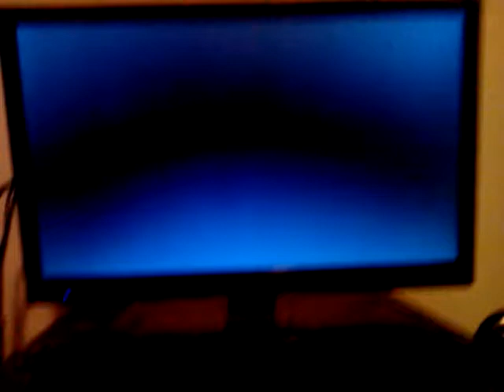MP8 Minigames: Gun a Runner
Credits

Solo Person
Dry Bones

Rival People
Yoshi
Waluigi
Birdo

Xavier Brant
and
Kaylee Carlisle